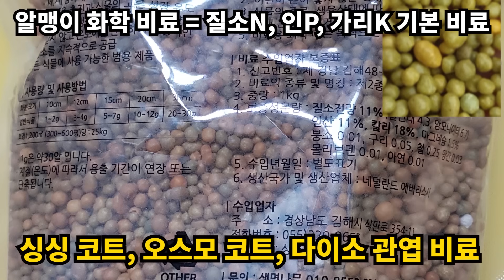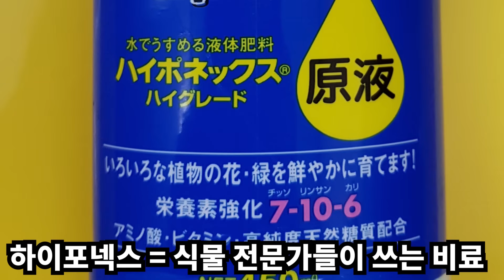식물 초보분들에게 실내식물 영양제 비료주는 방법 제대로 알려드립니다! [하이포넥스 ,앰플형 영양제, 알비료, 수경재배 비료]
*비료[肥料, fertilizer]*
식물이 정상적으로 생육하기 위하여
필요한 원소의 하나 혹은 그 이상을 공급하는 모든 물질

화분, 식물에 비료주는 방법이 궁금하신 식물 초보분들을 위해서
비료의 종류와 비료주는 방법을 알려드릴게요.

00:00 비료주는 방법 알려드릴게요
00:05 [앰플]식물 영양제 주는 방법
00:58 식물 알비료 주는 방법
01:57 고농축액체비료 사용 방법
03:02 수경재배 비료주는 방법
03:22 엽면시비하는 방법
03:56 엽면시비의 장점
05:28 비료사용 주의점

Q. 비료 안 줘도 안 죽나요?
A. 네, 양분이 부족하다고 해도
식물이 빛과 물이 충분하다면 바로 죽지는 않습니다.
또한 분갈이 흙에 일정량의 비료가 있습니다.
그래서 비료보다는 실내 환경을 맞춰주는 것이 중요합니다.

Q. 분갈이 후 바로 비료줘도 되나요?
A. 아니오, 분갈이 후 식물은 뿌리가 손상된 상태입니다.
만약 뿌리를 건드리지 않았다면 비료를 줘도 됩니다.
가능한 1개월 후에 비료를 주는 것을 권장합니다.

Q. 분갈이 시 흙 속에 비료를 섞어도 되나요?
A. 네니오, 식물 뿌리에 비료가 닿게되면 식물은 고사합니다.
100% 죽는 것은 아니지만 분갈이 직후이므로 권장하고 있지 않습니다.

밑거름 : 밑에서 양분을 주는 비료
- 대부분 유기질 비료이며 지렁이 분변토, 발효계분,부엽토가 대표적입니다.
밑거름이 튼실해야 식물이 지속적으로 잘 자라게 됩니다.

웃거름 : 화분 위에 주는 비료
- 수분과 반응해 녹아내리는 형태의 비료입니다.
대표적으로 화학 알갱이 비료가 있습니다.
밑거름을 건너 뛰었을 시 웃거름을 사용하는 것이 좋습니다.

액체비료 : 사용 즉시 효과가 나타나므로
밑거름, 웃거름의 효과가 떨어지거나 약해질 때 사용합니다.

Q. 알비료와 물비료, 유기질 비료의 차이점은 무엇인가요?
A. 최종 목적은 식물의 성장을 돕는 것으로 기능이 같습니다.
식물은 이온화된 물질을 흡수하므로 비료의 지속성과
흡수되는 양의 차이가 있습니다.

유기질 비료는 미생물이 관여해야 하고,
화학비료는 물에 녹아 즉시 반응합니다.

Q. 천연비료 줘도 되나요?
A. 네, 비료를 전혀 주지 않을 것이라면
천연 비료 사용이 도움이 될 수 있습니다.
하지만 시중에 판매되는 원예용 비료를 사용하시면
검증된 효과를 얻을 수 있습니다.

천연 비료에는 바나나껍질, 계란껍질, 커피찌거기
양파껍질, 미원, 다시다 등이 있으며
농도 조절이 어려울 뿐만 아니라
미발효로 인한 부작용이 발생될 수 있습니다.
이 비료들은 퇴비화 과정이 필요합니다.

Q. 녹차, 바나나 껍질, 음식물 쓰레기를 올려도 되나요?
A. 아니오, 비료라는 것은 성장을 위해
바로 흡수되는 물질을 주로를 말합니다.
별도의 비료화 과정이 되지 않은 유기물은
부패가 되어 식물에게 해를 입힐 가능성이 있습니다.
거름과 비료는 차이가 있습니다.

거름 :토지를 기름지게 하고 초목의 생육을 촉진시키는 것의 총칭
퇴비 Compost : 유기물을 부숙시킨 비료 [퇴비화로 인해 사용 가능]
비료 Fertilizer : 식물이 바로 흡수가능한 상태의 양분

비료와 퇴비는 거름에 속하나
거름이 비료에 무조건 속하지는 않습니다.

Q. [고급] 비료에 10-10-10 이것은 무엇인가요?
A. 성분표시는 질소N-인산P-칼륨L=10-10-10 를 말합니다.
즉, 비료 100g중에 질소10g, 인산10g, 칼륨10g 을
함유하고 있다는 의미입니다.

화분 내에서 흡수되는 성분이 동일하지 않습니다.
비율이 깨질 시 더 많은 비율의 양분을 흡수한다고 합니다.

하이포넥스의 6-10-5는 질소6, 인10, 칼륨(가리)5 이므로
꽃을 피우는 인(P)에 특화된 비료라고 볼 수 있습니다.

20-20-20 이라는 비료는 100g 중 질소20g 인산20g 칼륨20g을 뜻하므로
결국 농도의 차이라는 것을 알 수 있습니다.
이런 비료들은 사용 설명서를 보시고 사용량을 조절해야 합니다.
[모든 비료가 같은 비율이 아닙니다.] (ex 700:1)

Q. [고급] NPK가 무엇인가요?
A. 식물은 16개의 원소를 필요로 합니다.
이걸 식물 필수영양 원소라고 합니다.

산소, 탄소, 수소, 질소, 인, 칼륨, 칼슘,
마그네슘, 황, 구리, 철, 망간, 아연, 붕소, 몰리브덴
다량영양소(6) : 질소, 인, 칼륨, 칼슘, 마그네슘, 황
미량영양소(7) : 구리, 철, 망간, 아연, 붕소, 몰리브덴

-여기서 식물의 생육에 없어서는 안 될 원소를
다량원소라고 칭합니다.

질소, 인 , 칼륨의 화학기호가 질소(N),인(P),칼륨(K) 이라서
NPK 비료라고 하는 것이며
NPK는 식물 3대 영양소라고 불립니다.
대부분의 식물 비료는 NPK로 구성되었습니다.

Q. NPK의 기능은 무엇인가요?
A. 다양한 기능들이 있으나 쉽게 설명해드리겠습니다.

*질소N - 잎
*인P- 꽃, 열매
*칼륨K - 뿌리

Q.[고급] 식물 5대 영양소는 무엇인가요?
A. 기본 NPK는 3대 영양소이며
마그네슘(Mg) 칼슘(Ca)이 5대 영양소로 포함되어 있습니다.

*마그네슘(Mg) - 엽록소 관여(중요)
*칼슘(Ca) - 세포벽 강화(중요)

탄수화물의 이동에 관여하며
다양한 기능을 하므로 비교적 흡수가 쉬운 NPK보다
두 영양소의 결핍으로 인한 문제가 많이 발생됩니다.

Q. 칼슘과 마그네슘은 어떻게 공급하나요?
- NPK 비료에 마그네슘(Mg)이 들어있는 경우가 있습니다.
NPK 비료의 뒷면에 성분을 확인해보세요.

별도로 천연비료 계란껍질을 사용하셔도 됩니다.

단, 칼슘비료는 별도로 구매하지 않는 한
시중에서 파는 비료로 공급하기 어렵습니다.

칼슘과 마그네슘은 뿌리로 흡수되기가 상당히 어렵다고 하므로
엽면시비를 통해서 공급을 시키는 게 효율적이라고 합니다.
(엽면시비 : 액체비료 물에 타서 잎으로 뿌리기)

* 칼슘이 들어있는 비료 - 다이소 칼슘비료, HB101, 아이언코트, 농업용 비료

그 외 염화칼슘을 물에 녹여서 공급하는 일도 가능하다고 합니다만
초보자분들은 저렴한 원예용 비료를 사는 게 좋을 것 같습니다.

Q. 비료 언제 주나요?
A. 식물이 성장하는 시기에 줘야 합니다.
고온이나 추울 땐 식물이 성장을 멈추므로
폭염 , 겨울에는 비료 사용을 권하지 않습니다.

Q. 비료 어떤 주기로 주나요?
A. 알비료는 봄에 분갈이 1달 후 사용량을 뿌려주면
가을까지 큰 문제없이 양분이 지속됩니다.

액체비료의 경우 2~4주 1회를 권하고 있습니다만
하이포넥스 홈페이지에 의하면 저농도로
7~10일에 자주 주는 게 좋다고 합니다.

Q. 비료 사용하면 안되는 경우가 있나요?
A. 네, 비료는 치료제가 아닙니다.

1. 모종 - 어린 모종에게 강한 비료를 주지 마세요
2. 분갈이 후 - 뿌리 손상은 비료도 못 먹습니다.
3. 과습 뿌리 썩음 - 어차피 물도 못 먹습니다.

Q. 비료 주고 식물이 죽었는데요?
A. 네, 초보자는 비료 사용을 권하지 않습니다.
적어도 식물을 3개월 이상 키우고 비료를 주는 것이 좋습니다.

환경문제로 인해
비료를 주지 않아도 식물이 죽었을 가능성이 있습니다.

꼭 비료를 줘서 죽은 것이 아닐 확률이 높습니다.

Q. 진짜 비료 주고 죽었다니까요? -ㅅ-
A. 네, 천연비료와 미발효 퇴비를 줬을 경우 가능성이 있습니다.
동물의 분변으로 만든 퇴비가 미발효 시 식물을 죽일 수 있습니다.
꼭 발효된 계분을 사용하길 바랍니다.
또한 유기질 비료는 냄새가 있으므로 실내에서는
화학비료의 사용을 권합니다.

Q. 천연비료 사용하고 죽었는데요?
A. 네, 제가 원예용 시판된 비료를 권장하는 이유가 있습니다.
비료는 과할 시 부작용이 일어납니다만
천연 비료는 농도를 알 수가 없습니다.

커피찌꺼기, 바나나는 미발효로 인한 문제가 있으며
글루타민산 질소비료(미원)등은 정확한 농도를 알 수 없습니다.

식물 초보분들은 식물이 비료를 많이 먹으면
많이 자랄 줄 알고 사용량보다 더 계량하는 경우도 있습니다.

Q. 비료로 식물이 죽었는데 어떻게 살리죠?
A. 식물 초보분이 이미 죽은 식물을 살리기는 어렵습니다.
보약을 줘서 살릴 수 있는 이야기를 해드리고 싶지만
현실적으로 새로 사서 키우거나 접는 것이 좋습니다.

Q. 야생 식물들은 비료 안 먹는데 어떻게 사나요?
A. 빗물에는 질소 성분이 들어있습니다.
그래서 식물을 키울 때 비를 맞추면 성장이 빨라 집니다.
빗물 보약이라는 말이 있습니다.
빗물은 액체비료 엽면시비와 비슷한 효과를 냅니다.

또한 식물은 자라고 죽고를 반복하면서
본인이 서식한 토양의 품질을 스스로 높입니다.

Q. 비료로 오줌 주면 안 되나요?
A. 네, 오줌이 질소비료라고 생각하실 수도 있습니다.
다만 오줌에는 염분이 들어있으므로 식물에게 손상을 입힙니다.
오줌을 발효해서 오줌 비료를 줄 수도 있습니다만
실내에서는 비효율적이며 그냥 2000원짜리 비료 사서 주면 됩니다.

Q. 사람 칼슘 영양제 줘도 되나요?
A. 네니오, 제 생각에는 줘도 된다고 생각합니다만
인터넷 글들을 보면 안 된다고 나와있습니다.
화분 위에 올려놓으면 안 주는 것보다는 도움이 될 것 같습니다만
확신은 못 하겠습니다.( 그냥 다이소 비료 1000원짜리 주세요)

Q. 비료 주면 흙이 산성화 되나요?
A. 네, 하지만 화분 환경에서 적합한 말은 아닌 것 같습니다.
화분 흙은 1~2년 마다 분갈이를 하고, 다량의 비료를 주는 것이 아니므로
산성화와는 거리가 먼 것 같습니다.

산성화가 걱정된다면 석회비료, 계란껍질 등을 추가하면
도움이 될 수 있습니다.

오늘 영상이 도움이 되셨다면
긴 글을 읽어주셔서 감사합니다.